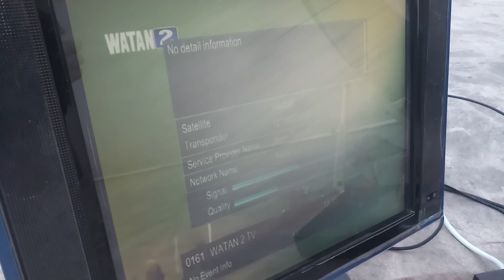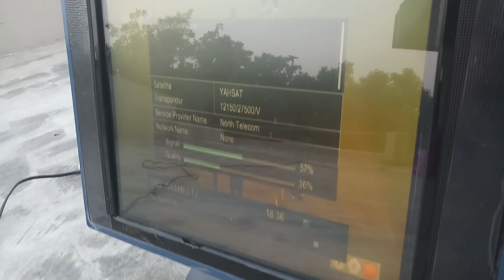Watan TV at 2 Feet Dish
New TP 12150 V 27500